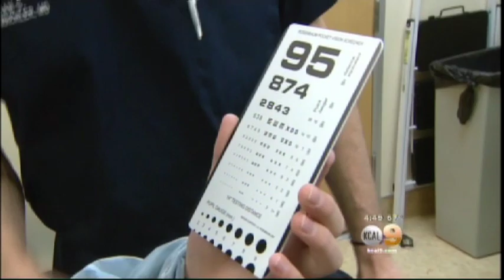Saving a Boy's Eyesight from Keratoconus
News story on a young boy with Keratoconus treated by Dr. Brian Boxer Wachler. More information about modern treatments that can save you from a cornea transplant
FOR MORE KERATOCONUS INFORMATION: